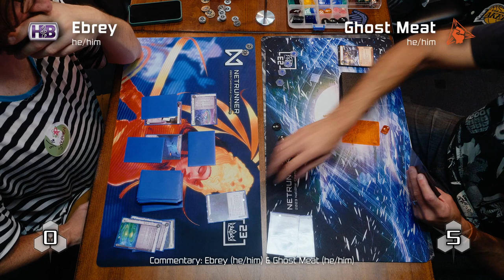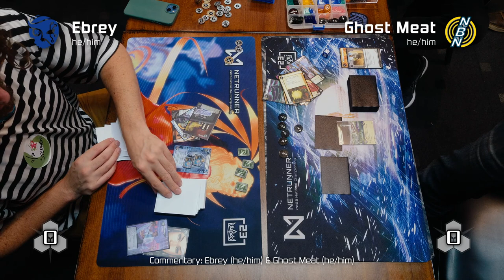Grand Finals - Netrunner West Coast US Nationals 2023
The grand finals of West Coast US Nationals 2023 showcasing Ebrey (he/him) vs. Ghost Meat (he/him). Commentary by Ebrey (he/him) and Ghost Meat (he/him)!

Send Dave Laird (Ghost Meat) to Netrunner Worlds!

0:00 - Introduction
2:50 - Game 1
35:35 - Game 2